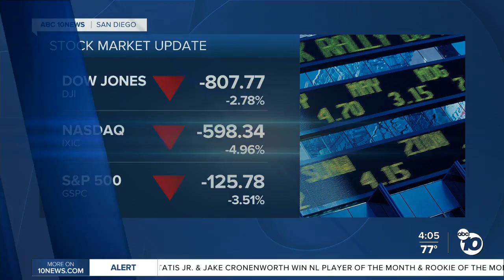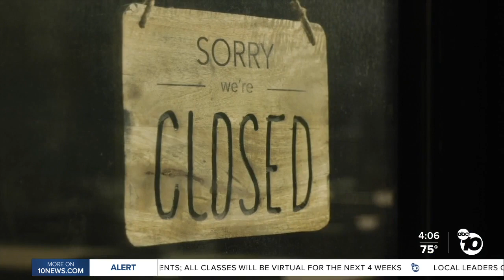New Jobless claims_layoffs around the country remain elevated